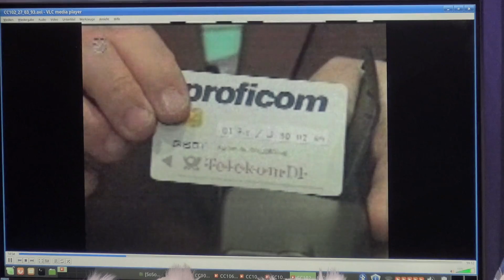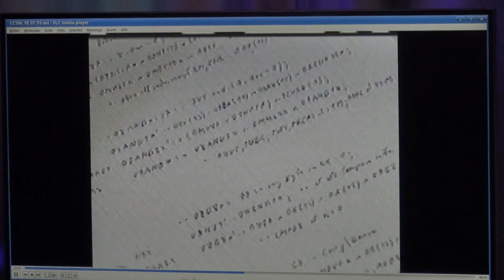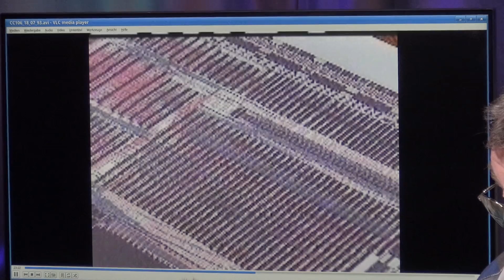CC2tv SSS_11 Ein Rückblick auf alte Sendungen und Entwicklungen in der IT. Eine SommerSonderSendung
Themen dieser Sendung:
Das C-Netz war Standard. Das neue Netz, das D-Netz, war das erste digitale Netz. Ein großer Sprung in eine digitale Zukunft. Doch viele Möglichkeiten, die im B-Netz vorhanden waren, konnten in diesem modernen neuen Netz nicht mehr genutzt werden. Also ein Umstieg auf ein Netz mit weniger Möglichkeiten und deutlich schlechterer Sprachqualität.
Drucken in Farbe war im privaten Bereich noch nicht denkbar - schon wegen des Preises. Und Experten konnten sich auch nicht vorstellen, dass die Preise jemals unter 20.000 DM pro Gerät fallen könnten.
Der Netzzugang wurde früher über Modems ermöglicht. Allerdings gab es immer wieder Probleme mit der Zulassung dieser Geräte durch die Bundespost. Leider wurden diese Zulassungen auch später, nachdem der Endkunde diese zugelassenen Geräte gekauft hatte, widerrufen ohne, dass der einzelne Kunde darüber informiert wurde.
Der Hyperstone, ein Prozessor den Otto Müller aus Konstanz entwickelt hat, war ein wahnsinnig leistungsstarker Chip von einem wahnsinnig genialen Ingenieur aus Deutschland. Ein Blick auf diese Entwicklung verwundert und begeistert heute noch und die Zuschauer haben schon damals kein Blatt vor den Mund genommen.